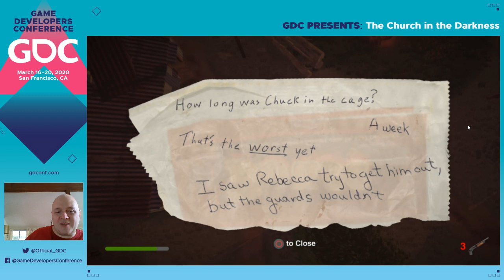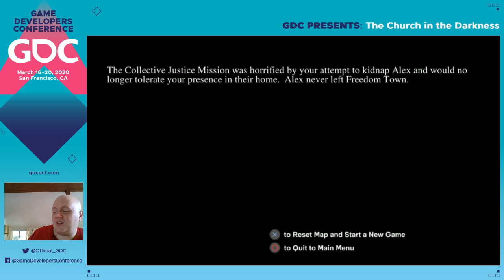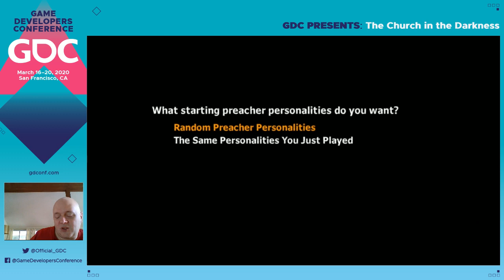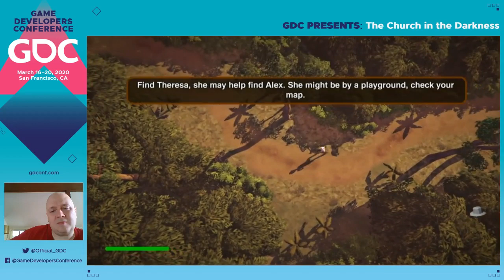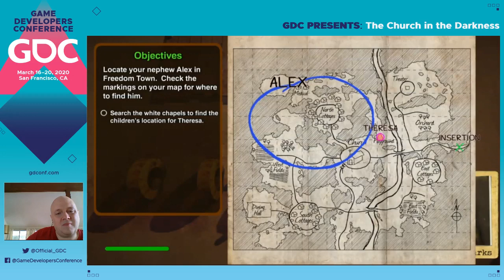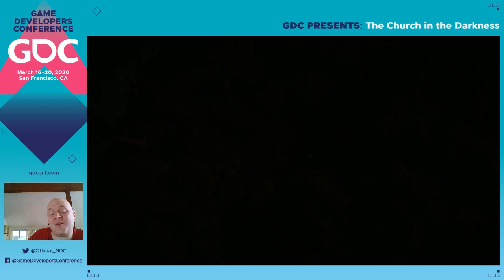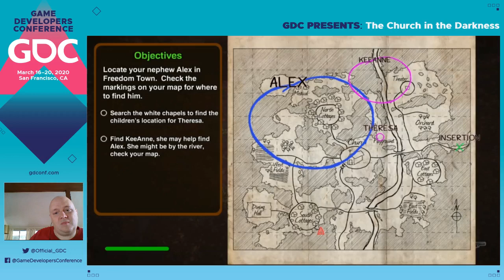GDC Plays The Church in the Darkness with Richard Rouse III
The GDC team sits down with game designer and frequent GDC panelist Richard Rouse III to discuss the making of The Church in the Darkness.